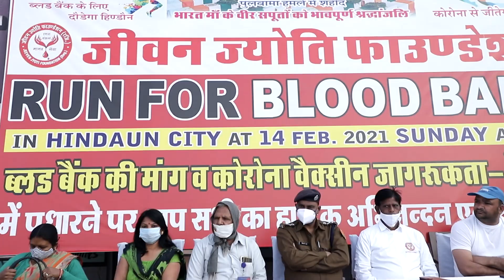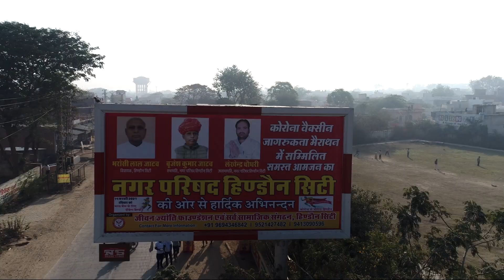जीवन ज्योति फाउंडेशन ने निकाली मैराथन दौड़, हिण्डौन सिटी 14 February 2021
जीवन ज्योति फाउंडेशन के तत्वावधान में पुलवामा में शहीद हुए वीर शहीदों की याद में व कोविड़19 के टीकाकरण के प्रति जागरूक करने के लिये दौड़ प्रतियोगिता का आयोजन किया गया जिसमें मुख्य अतिथि हिण्डौन नगर परिषद के सभापति श्रीमान ब्रजेश जाटव,उपसभापति लेखेन्द्र चौधरी, हिण्डौन sdm सुरेश यादव,डॉ प्रदीप डागुर,डॉ आशीष शर्मा आदि थे

shoot by ; - vijay studio mahu
A complete photo & video editing